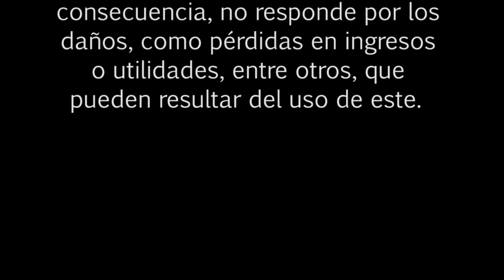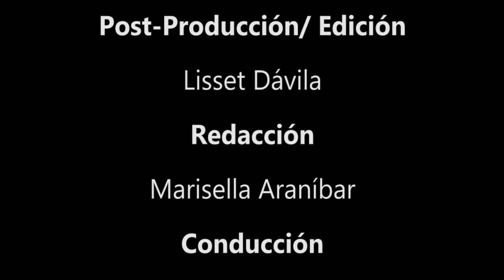BOLSA TV (17/08/2015)